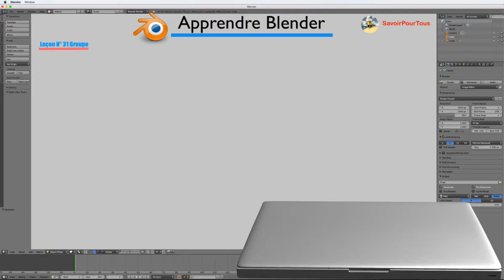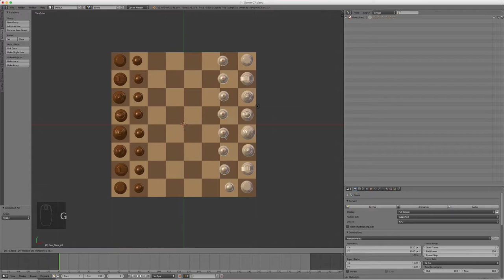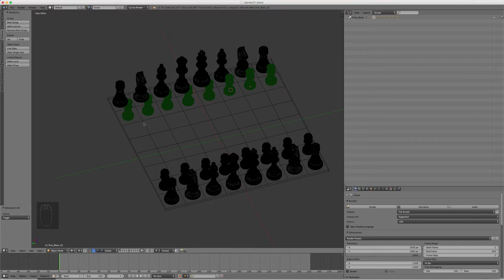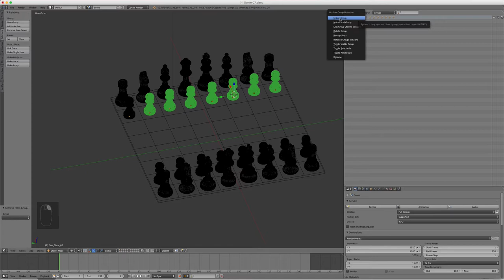Blender - 31 - Groupe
Dans cette vidéo, nous allons apprendre à grouper ou dégrouper des objets, dans notre cas on s'amusera à grouper les pions blancs et les pions marrons afin de pouvoir dissocier ceux-ci du jeu d'échecs.